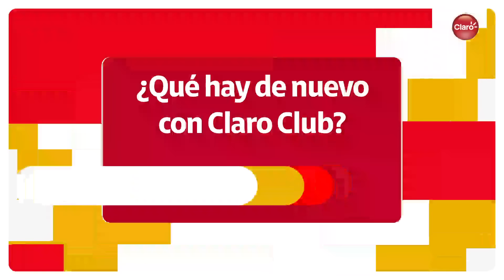Qué hay nuevo | Claro Club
En Claro Club, por ser cliente Claro tienes descuentos para tus mascotas, Ingresa y descárgalos.